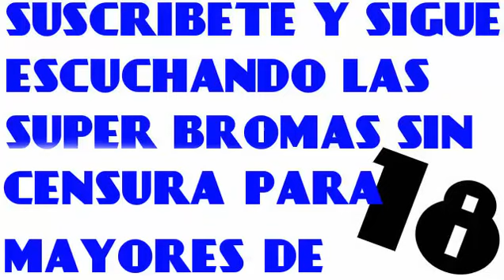(INVESTIGACIONES PANDA) EL PINCHE CHILLON!! panda show internacional